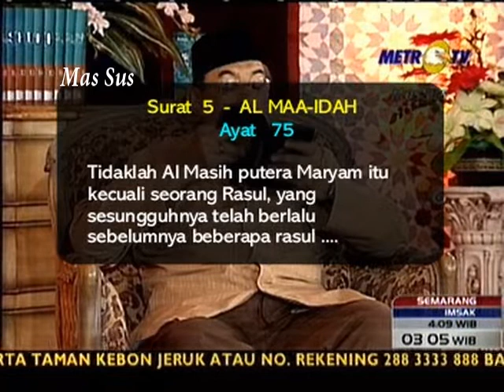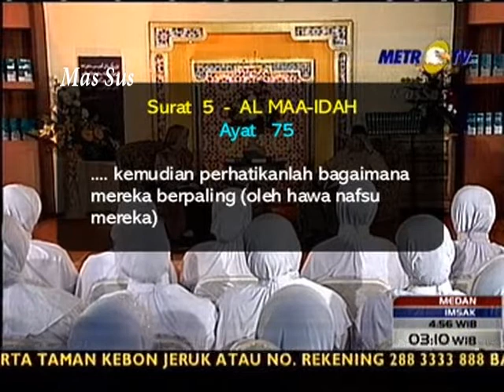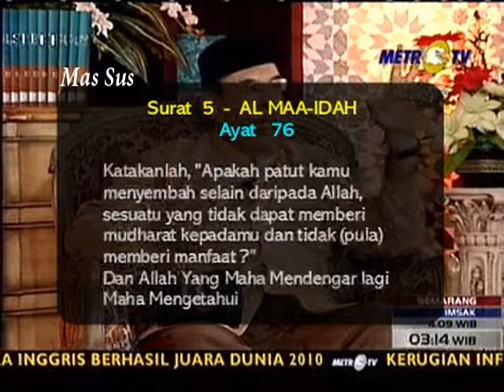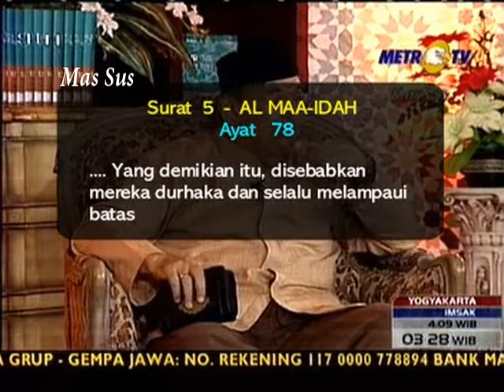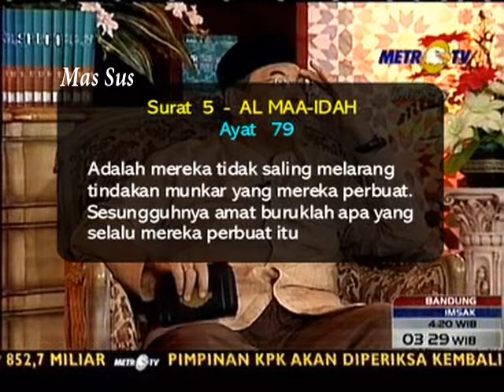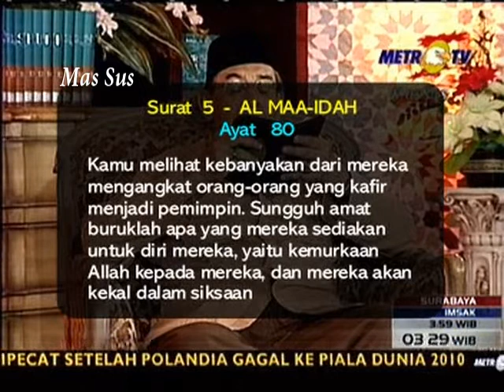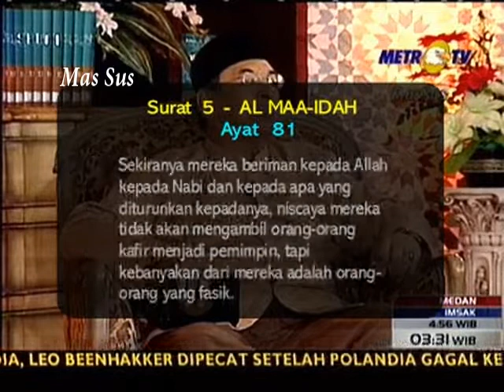1430H Surat #5 Al Maaidah Ayat 75-81 - Tafsir Al Mishbah MetroTV 2009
Surat #5 Al Maaidah Ayat 75-81
Quraish Shihab - 12 September 2009